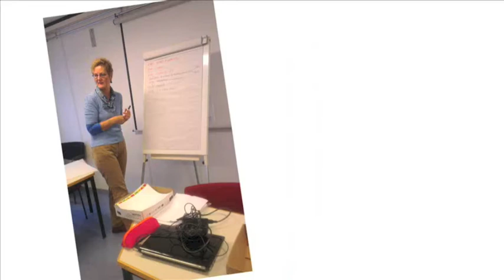Oranje Nassau College: 'School in de zorginstelling'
De middelbare school het Oranje Nassau College in Zoetermeer is genomineerd voor de Unicoz Innovatieprijs 2014. Het ONC en de zorginstelling Vierstroom Monteverdi werken samen aan het project 'School in de zorginstelling'.